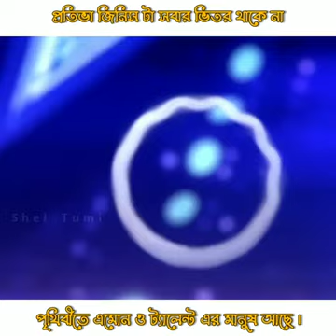পৃথিবীতে এমন ও ট্যালেন্ট এর মানুষ আছে । আমি তো বিশ্বাস করতে পারছিলাম না 😮😮